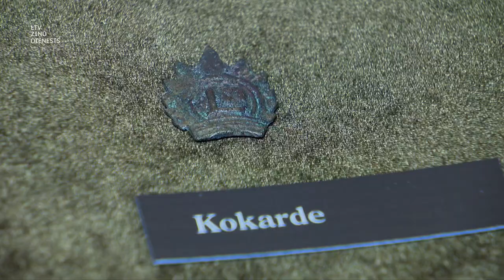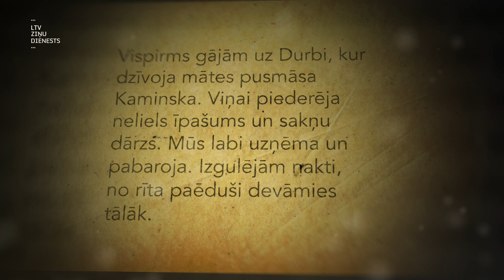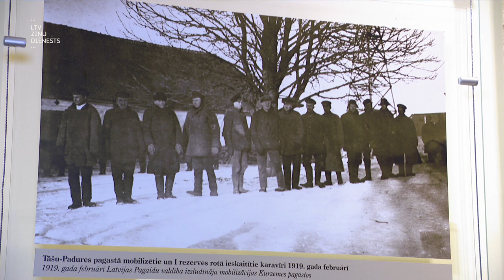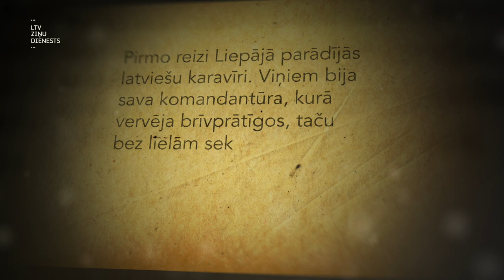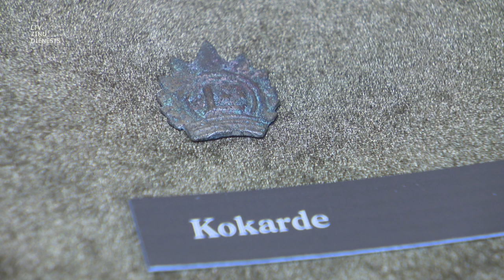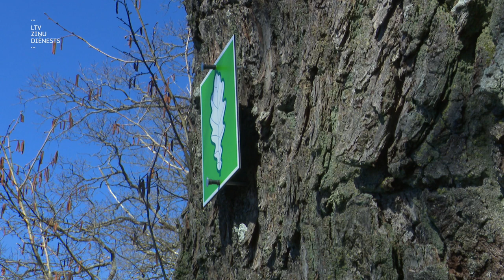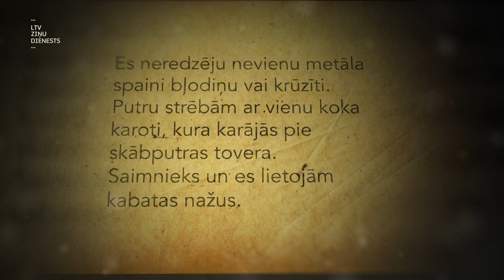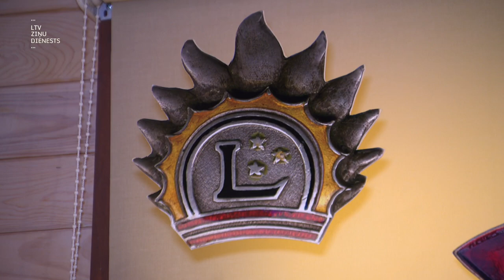"Aculiecinieks" - Ģerbonis ozolā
Ieraudzīt un atcerēties uz mūžu. Tik spilgtu iespaidu uz tolaik 17 gadīgo Aleksandru Janševsku atstāja 1919. gada pavasarī Liepājas ielās redzētie Latviešu brīvprātīgā bataljona karavīri un pie viņu formām piespraustās kokardes. Redzētais viņu mudināja atstāt kādu liecību, kas saglabājusies joprojām.